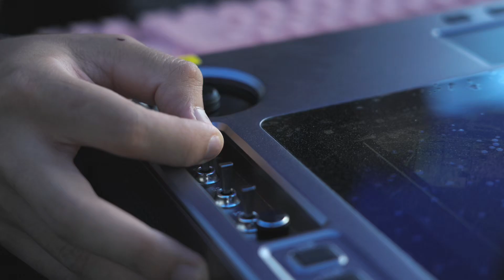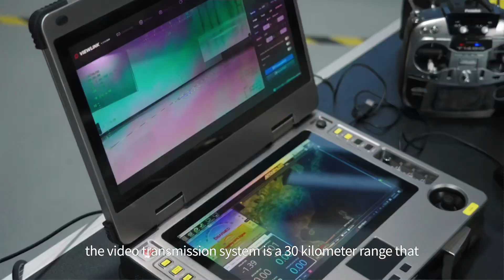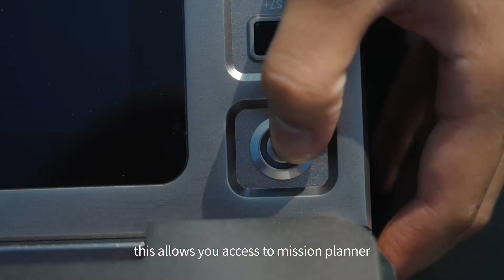EV350 VTOL RTF System: 30km Live Video | 5-Min Setup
Key Features:
✈️ True Ready-to-Fly: Tool-free assembly, airborne in ‹5 mins
🔭 Beyond Visual Line of Sight: SprintLink HD video up to 30km (80km/150km available)
⚡️ Modular Power: Hot-swap battery bay + RDU autopilot
🖥️ Integrated Control: Q22 GCS with Mission Planner + Q40 TR Pro gimbal view
🧳 Rapid Mobility: 3-case transport system for 2-person deployment

Agriculture mapping / Power line inspection / Search & rescue redefined